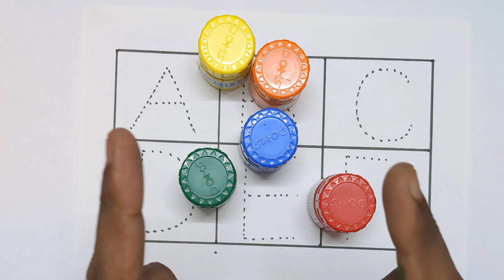123 Numbers | 1234 Number Names | 1 To 20 Numbers Song | 12345 learning for kids | Counting Numbers